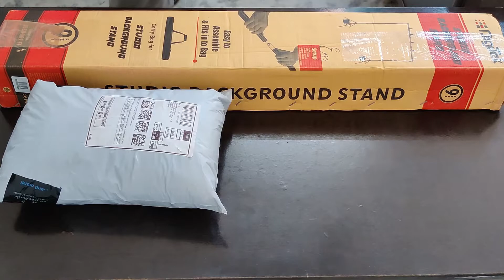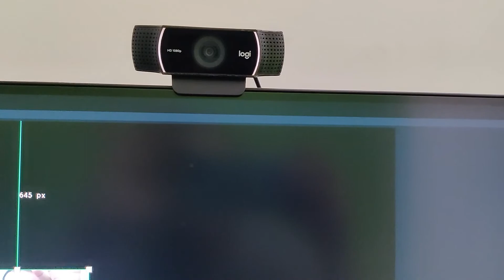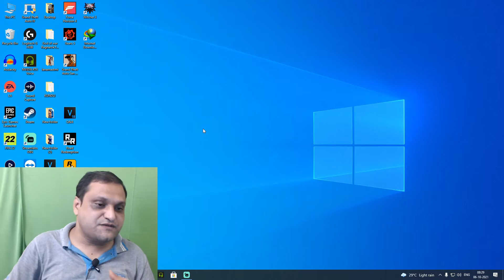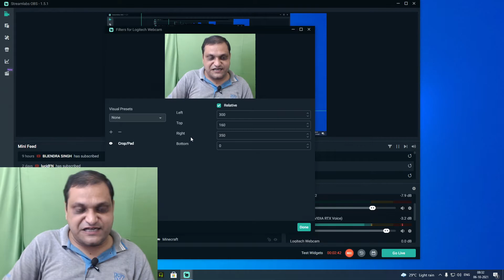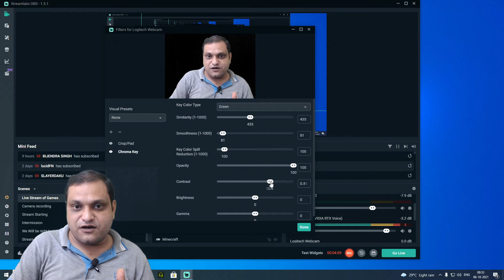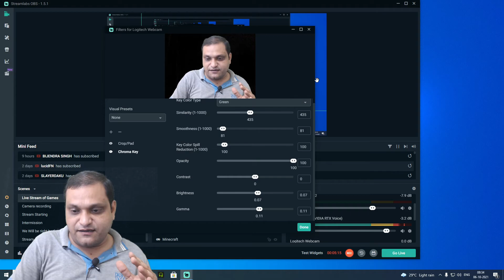Unboxing & Setup of Green Screen for Croma Key Effect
Hello & welcome to Royal Gamer Youtube channel. In this video we are doing Unboxing & Complete Setup of Background Studio Stand with Green Screen for Croma Key Effect for removing of background. This is a complete setup.

Links of Equipments

Green Screen

 Unboxing & Complete Setup of Background Studio Stand with Green Screen for Croma Key Effect